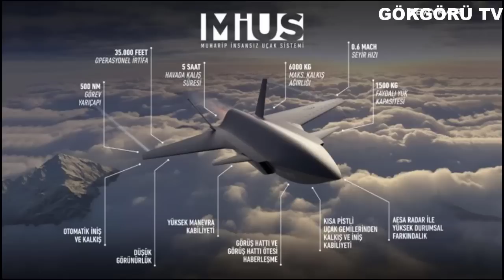KIZILELMA BATI MEDYASINA KORKU SALDI !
türkiyenin yerli ve milli imkanlara geliştirip envantere almak için yoğun emek ve çaba gösterdiği bayraktar kızılelma yanı mius sistemi dış basında gündemden düşmüyor. Bir yandan arap medyası bir yandan batı medyası baykar makina tarafından milli imkanlarla geliştirilen insansız savaş uçağı mius hakkında yeni haberler yayınlarken, Türkiye'nin kızılelma platformunun f-35 ihtiyacını ortadan kaldıracağı ifade ediliyor.

Yerli ve milli teknolojiyle ülkemizi geleceğin harp konseptine hazırlayan milli savunma sanayimizin son meyvesi baykar makina tarafından geliştirilen kızılelma insansız savaş uçağı, dış basında bayraktar kızılelma geleceğin savaş konseptine yön verecek yeni bir silah sistemi olarak tanıtılıyor ve Türkiye'nin geliştirdiği bu platformun geleceğin asli hava unsurlarından biri olacağı ifade ediliyor.

Baykar makina mühendislerinin yerli olarak geliştiridiği kızılelma tarafından yapılacak görevlerin insanlı savaş uçaklarına duyulan ihtiyacı ortadan kaldıracağını ifade eden batı medyası, Türkiye'nin bu sayede f-35 gibi savaş uçaklarına olan ihtiyacından da kurtulacağını ifade ediyor.

Eğer kızılelma planlanan tarihte envantere girmeyi başarırsa, Türkiye f-35 gibi uçaklara ihtiyaç duymayacak. Şuanda f-35'Lere en çok ihtiyaç duyduğumuz nokta tcg anadolu gemisinin güvertesinden kalkış yapabilecek bir savaş uçağına sahip olmayışımız. Ancak baykar makina kızılelma platformunu tcg anadolu gemisinden iniş kalkış yapabilecek kabiliyette tasarlayıp geliştiriyor. Bu sayede türkiye abd'den f-35 satın alma ihtiyacından kurtulduğu gibi savunma sanayinde çok daha bağımsız bir ülke konumuna yükselecek.

Teknolojinin hızla gelişmesine paralel olarak her geçen gün daha hızlı değişen savunma doktrinlerinde geleceğin hava muharebelerinin insansız muharip jetlerle gerçekleştirileceği öngörülmekte. Bu kapsamda baykar tarafından milli ve özgün olarak geliştirilme çalışmaları devam eden muharip insansız savaş uçağı kızılelma geleceğin muharebe konseptine yön verecek.

Baykar tarafından geliştirilen ve dünyada oyunu değiştiren bayraktar sihaların tecrübesiyle yola çıkılarak geliştirilme çalışmaları yürütülen muharip insansız savaş uçağı geleceğin teknolojileriyle donatılarak hizmete sunulacak. Mühendis ekipler tarafından gece gündüz demeden geliştirilme çalışmaları devam edilen ve 2023'te ilk uçuşunu gerçekleştirmesi planlanan bayraktar kızılelma, agresif manevralarla hava hava muharebesi icra edebilecek, düşük radar kesitiyle güvenlik güçleri için güç çarpanı olacak, kısa pistli gemilerden iniş kalkış yapabilme kabiliyetiyle tcg anadolu gemisinde konuşlanabilecektir.

Türkiye'nin savunma sanayinde başlattığı siha devriminde bir basamak daha ileri aşamayı temsil eden bayraktar kızılelma insansız savaş uçağı sahip olduğu üstün teknolojilerle rakiplerinin çok ötesine geçicek. Baykar Bayraktar Kızılelma, tasarım ve geliştirme çalışmaları devam eden, turbofan motorlu insansız savaş uçağıdır.

Bayraktar MİUS için ilk kavramsal çalışmalar 2013 yılında başlamıştır. Proje ile ilgili en önemli gelişme ise 20 Temmuz 2021 tarihinde yaşanmıştır. Bu tarihte Bayraktar MİUS'a ait ilk kavramsal tasarım görselleri ve uçağın özelliklerine dair orijinal bilgiler kamuoyu ile paylaşılmıştır. Projenin kod adı başlangıçta MİUS olmuş; resmî adı Kızılelma ise, 12 Mart 2022 tarihinde kamuoyu ile paylaşılmıştır

11 Kasım 2021 tarihinde SahaExpo etkinliğinde Baykar ile Ukraynalı Ivchenko-Progress arasında AI-322F Turbofan Motor Tedarik Anlaşması ve AI-25TLT Turbofan Motor Entegrasyon Sözleşmesi imzalanmıştır. Kızılelma'nın farklı turbofan motorlar kullanan, A ve B olmak üzere iki farklı varyantının geliştirilmesi planlanmaktadır. İlk prototipler ses altı (sübsonik) hızda gidecekken sonraki prototiplerin ses hızının üstüne (süpersonik) çıkması bekleniyor.